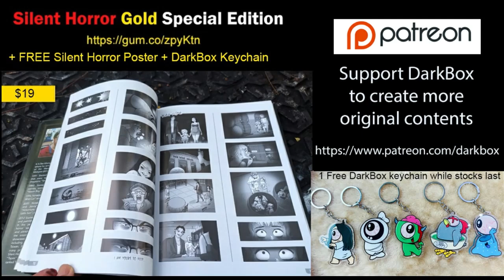The mountain man - Silent Horror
Everything you need to take your project to the next level.
silent horror